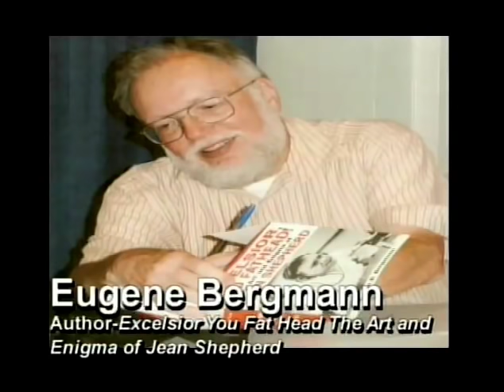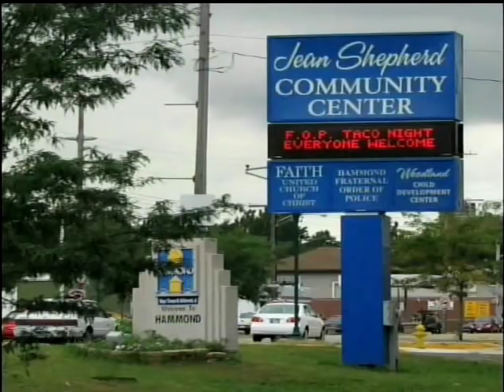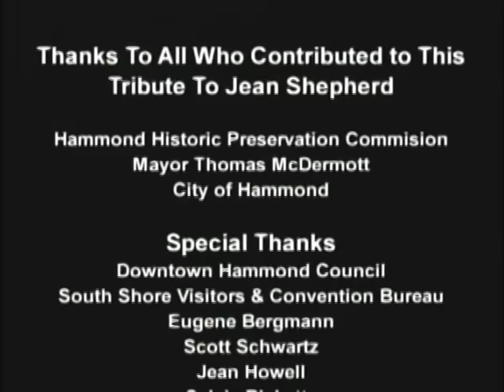Jean Shepherd - A Christmas Story Tribute - Hammond, Indiana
Jean Shepherd spent his entire childhood and High School years in Hammond, Indiana, where he went on to write and talk about his hometown and the people he grew up with in his articles in Playboy and his Radio Shows on WOR New York for 21 years during the 50', 60's & 70s. Jean or "Shep" as he ws often called, is mostly known as the writer of the popular movie "A Christmas Story" which evolved from his book "In God We Trust and All Others Pay Cash. The City of Hammond, Indiana along with the Downtown Hammond Historic Preservation Commission, The Downtown Hammond Council and The South Shore Tourism and Convention Bureau asked if I could produce a Tribute Video to our hometown native son, Jean Shepherd. This is a shorter version from the original. I will following this up with a Documentary/Film on Jean Shepherd's Life and Career. I want to Thank everyone that helped me produce this Tribute to Jean Shepherd. Nick Mantis of New Millennium Productions. Excelsior You Fathead!"